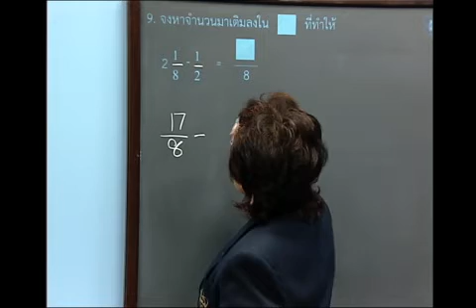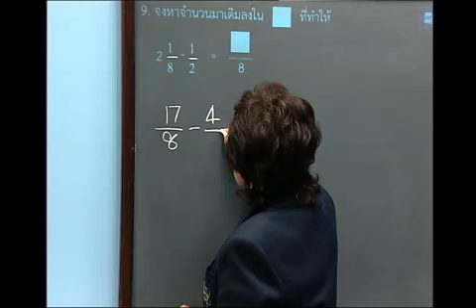เฉลยโจทย์ TME ประถมศึกษา ปีที่ 5 ข้อ 9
ตัวอย่างแนวคิดในการแก้ปัญหา โจทย์ กำหนดประโยคการลบเศษส่วนมาให้ และให้หาจำนวนมาเติมในช่องที่กำหนด